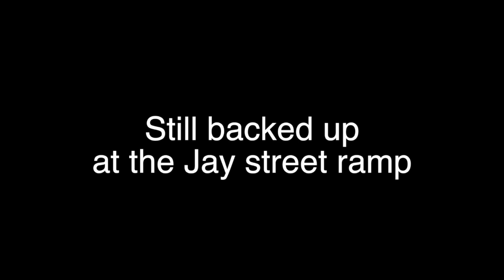Jay Street Ramp is still backed up